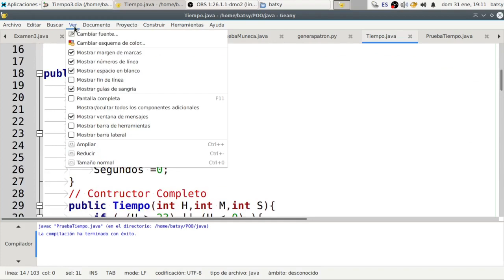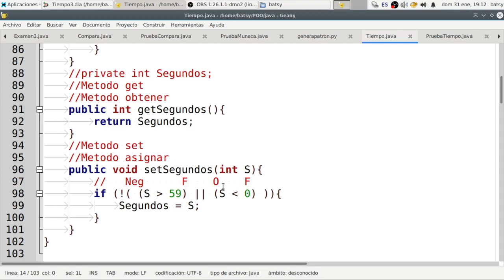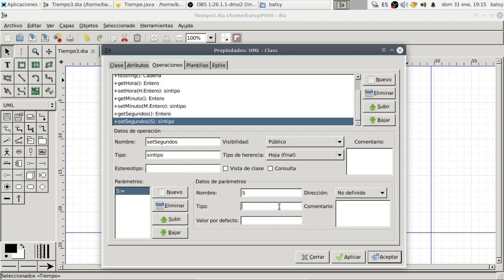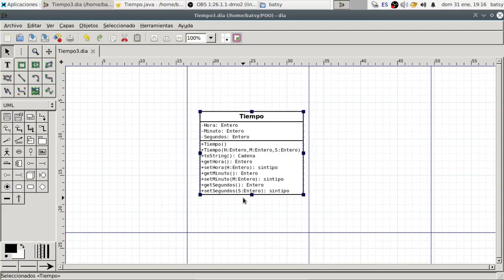POO. UML Diagrama de clases. Métodos Get y Set.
En esta ocasión veremos como se representa los métodos get y set en los atributos en el  diagrama de clases.

Dudas en los comentarios y en Discord.